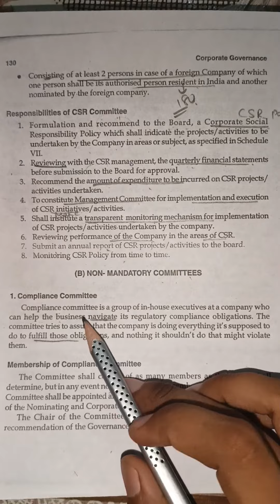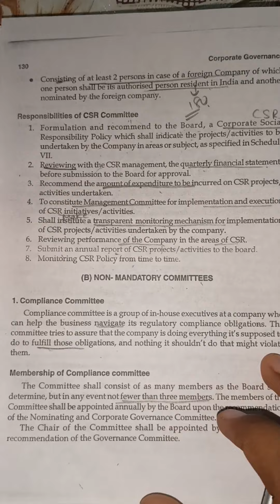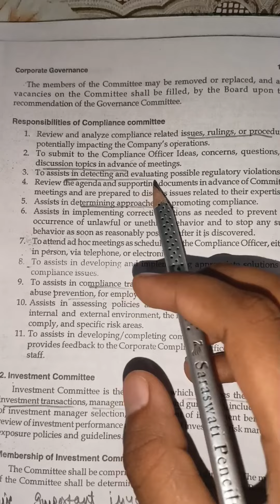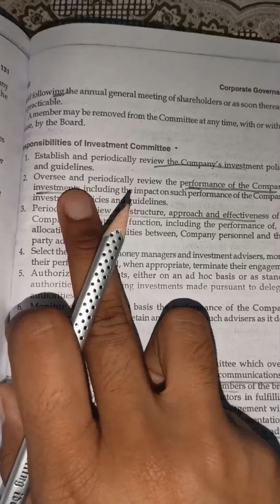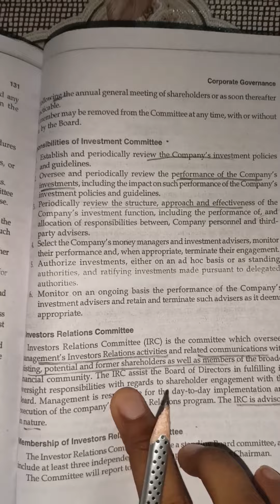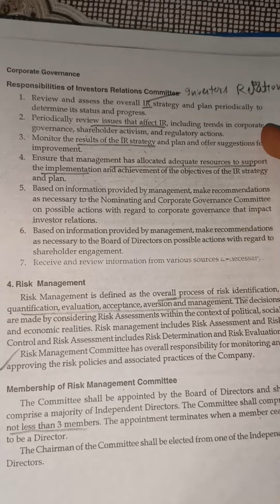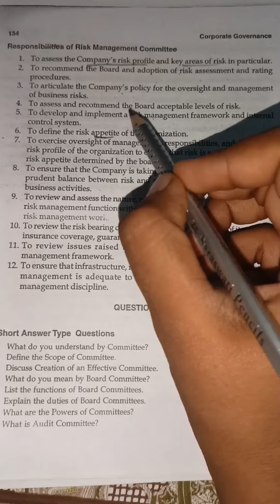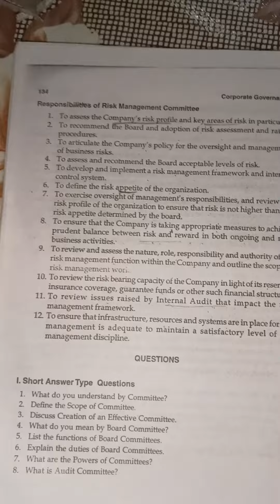Non mandatory committee part4 corporate governance in hindi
@learn with kiru